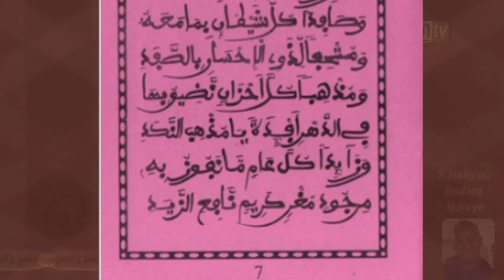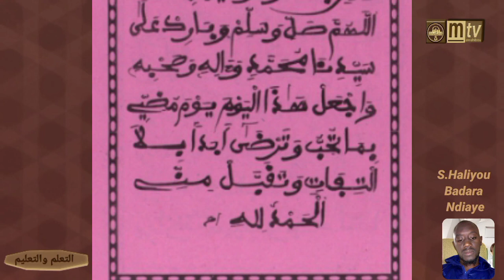Firi Khassida Yakhayra DayefineThi Woloff AK S..Haliyou Badara Ndiaye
Firi Khassida Thi Woloff AK s.haliyou Badara Ndiaye Mawahibou tv YouTube Un chaîne au service de cheikh Ahmedou bamba Abonné partagé